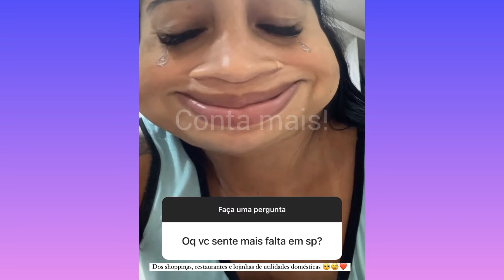Josiane vidal RESPONDENDO PERGUNTAS.... conta mais!